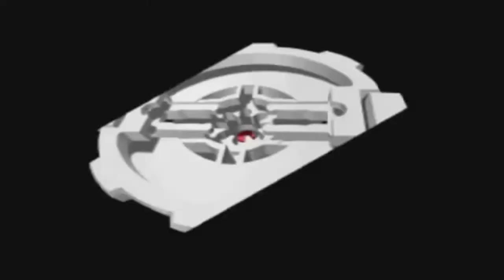Beyblade: Let It Rip! (PS1) Speedrun in 13:15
Had to reupload this with no sound, because the original video (which had Beyblade music playing over it, mind you) FINALLY got copyright struck and taken down (yep, more waiting)...